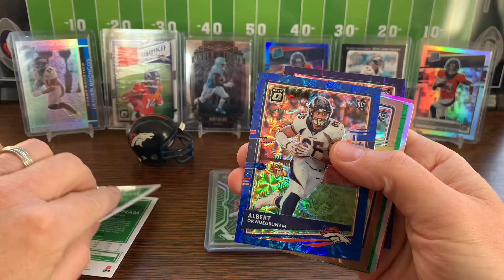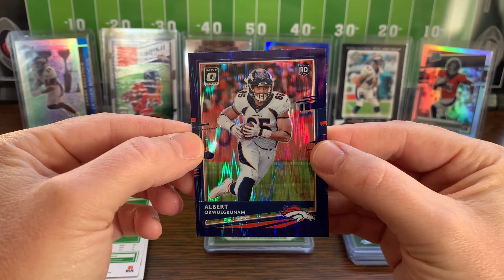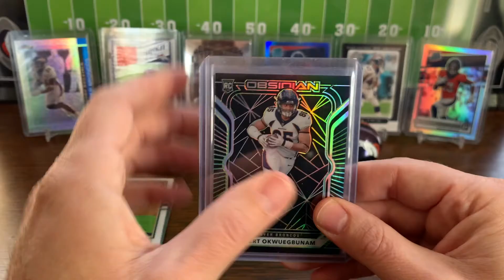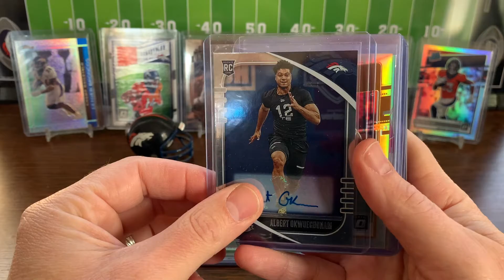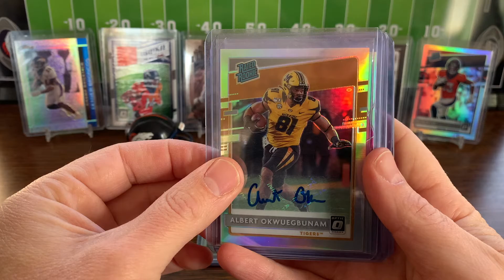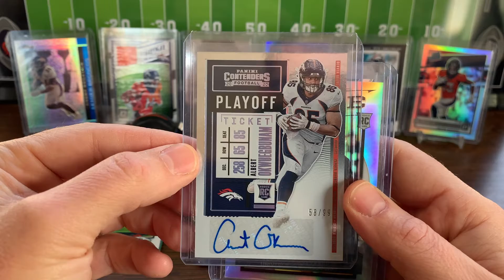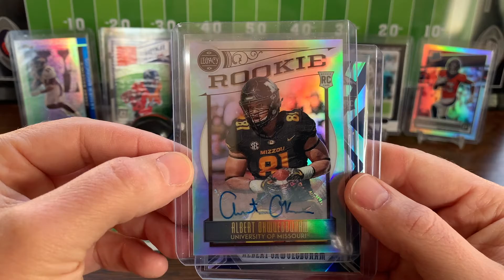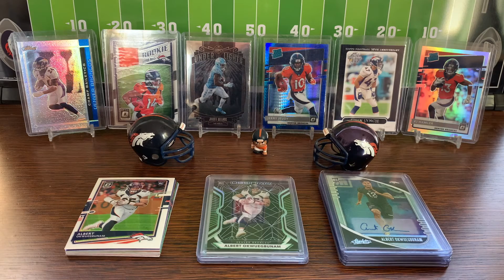DangerRuss In Denver...And A New TE1?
Today is my first installment of PC Peek where I share what's going on within my collection.  We take a look at one of my smaller...but growing...collections with Albert Okwuegbunam.  Thanks for stopping by!  Be sure to like and sub!